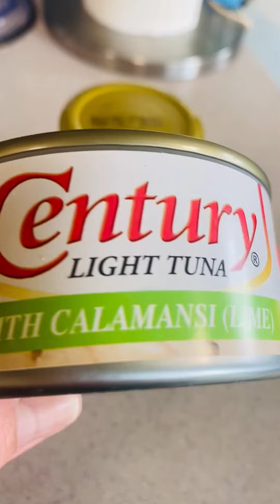Light tuna with calamansi & gourmet tuyo for brunch